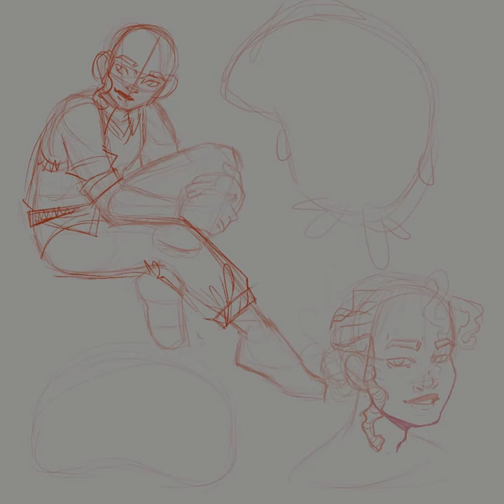At this point is it even still a Sea Slug Saturday if I keep missing Saturday?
What I used to make this video:
Openshot video editor/ Video editor
OBS

505 by arctic monkeys